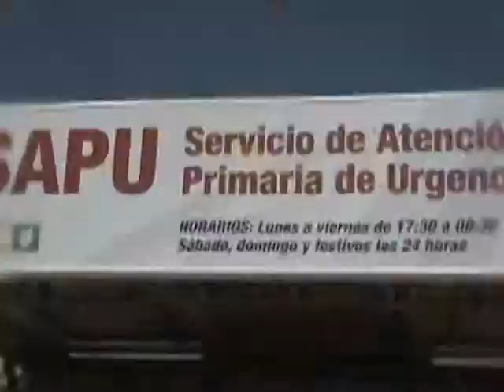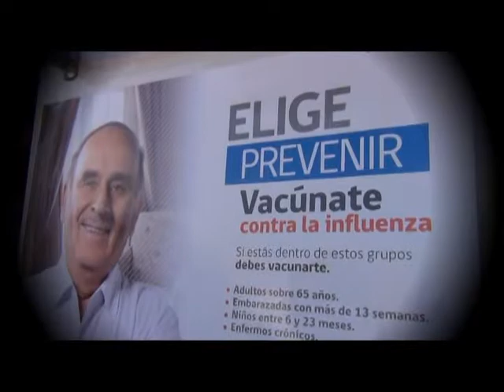CUENTA PUBLICA PARTE 3 SALUD